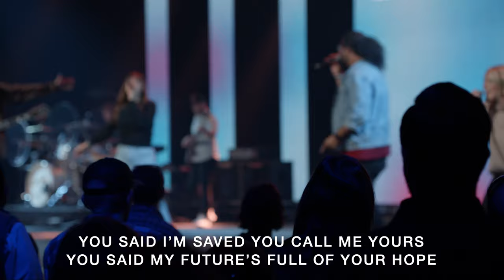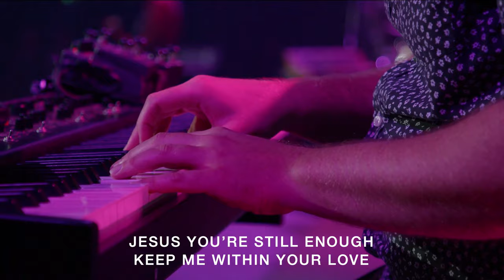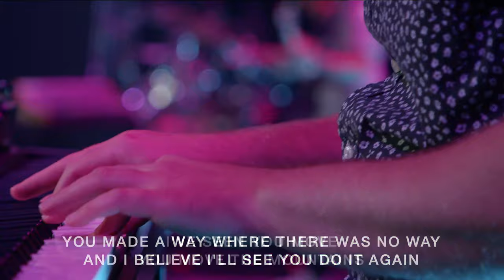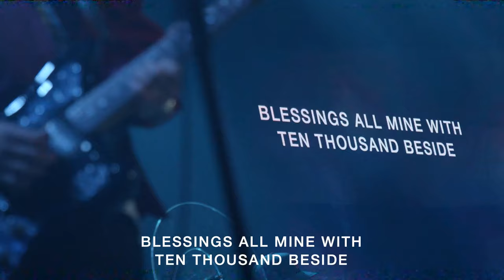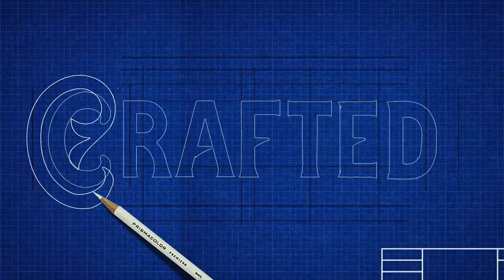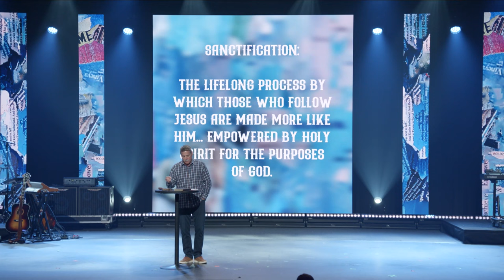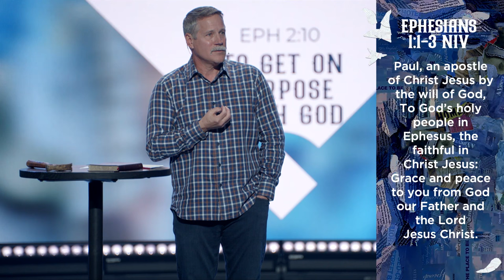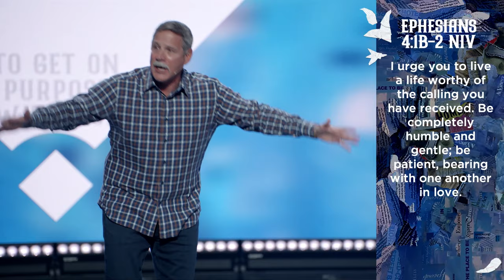How Are We Crafted For Community? | Kevin Myers I Crafted | WEEK THREE | Full Service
We all want to progress in life, to grow and take steps forwards, and see progress. But life is tough, we stumble on the journey, we fall back - and fall short. Maybe we weren’t meant to walk the road of life on our own?

God uses community to refine us. Others are empowered, by God, to gently chip away at whatever is not helpful, not part of you - or part of your future.

In this message, Pastor Kevin Myers unpacks the power of community and its ability to craft us for the better. Together we’ll unpack another aspect of sanctification, and how we can learn from the life of Jesus.

TAKE YOU AT YOUR WORD
Aodhan King, Benjamin Hastings, Cody Carnes
© Capitol CMG Paragon / SHOUT MP Brio / Writer's Roof Publishing

Chris Brown, Mack Brock, Matt Redman, Steven Furtick
© Music by Elevation Worship Publishing / Said And Done Music / sixsteps Music / Thankyou Music / worshiptogether.com songs

Public Domain

DRIVE ALL NIGHT (ACOUSTIC VERSION) - INSTRUMENTAL
Abigail Osborn

ONLY YOU
Kirsten Strahlet, Carson Vaughn, Cheryl Stark
Used by Permission from Cross Point Music